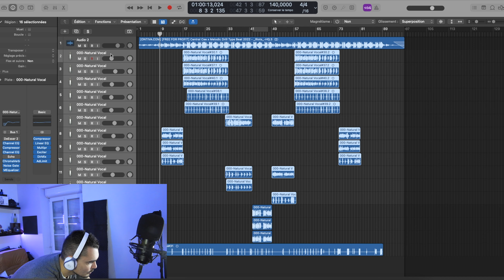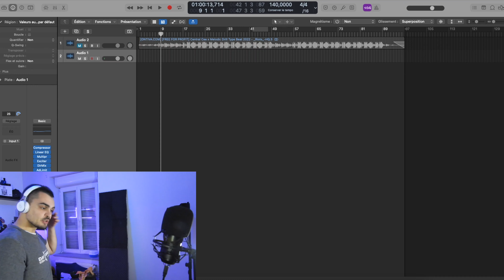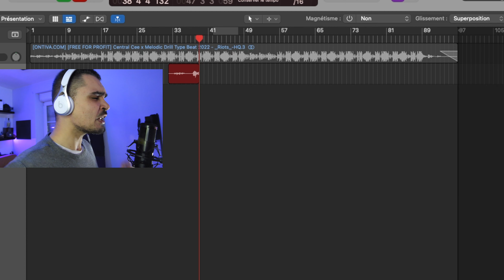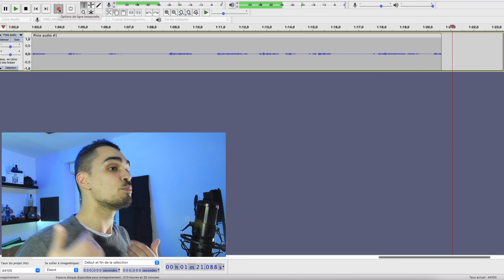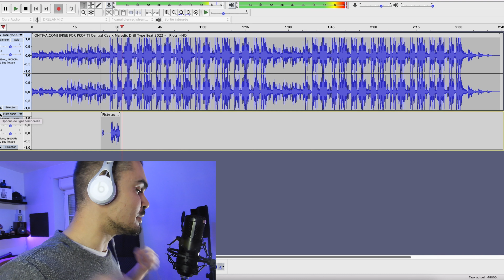Micro Studio À 20€ (Test Neewer NW-8000-USB)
Chaine D'instru: @AStyle283